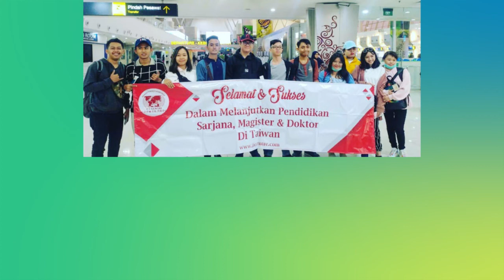Angkatan 2019 Study To Taiwan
Tahun 2019 Indonesia Tionghoa Culture Centre (ITCC)
Memberangkatkan siswa ke Taiwan dengan berbagai jurusan yang Fovorit

Buat kamu yang ingin kuliah keluar negeri tapi masih bingung
Yuk hubungi kontak dibawah ini